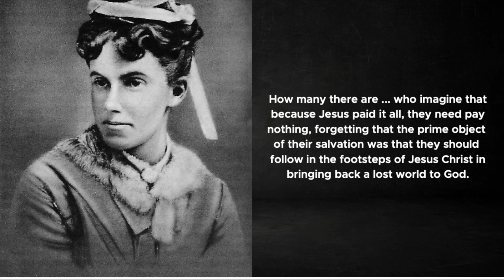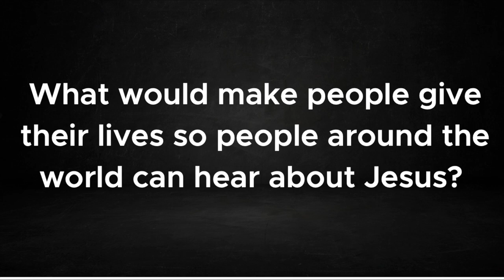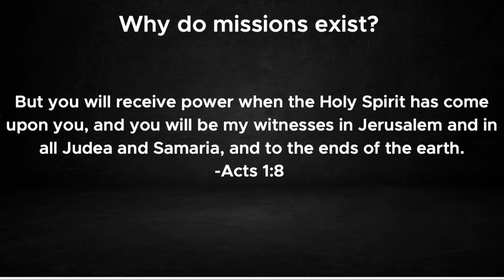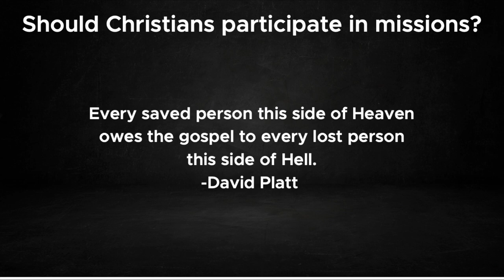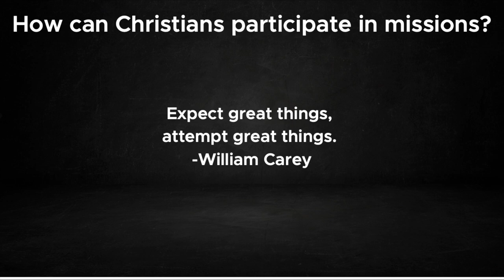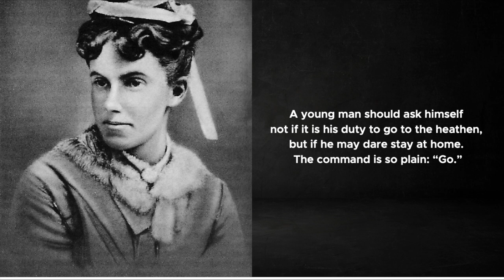The Importance of Missions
Submitted for completion of Missiology. The What, Why, and How of being involved with global missions.